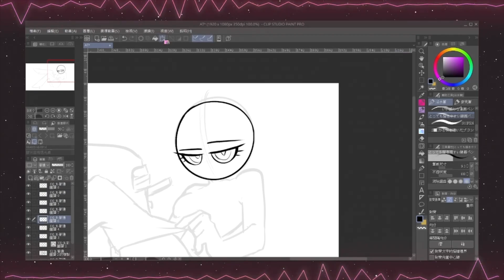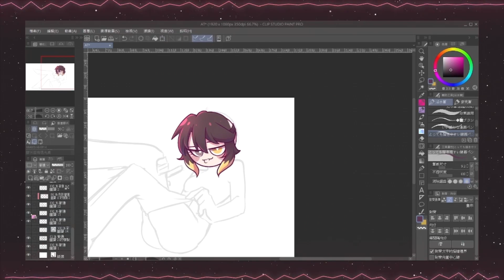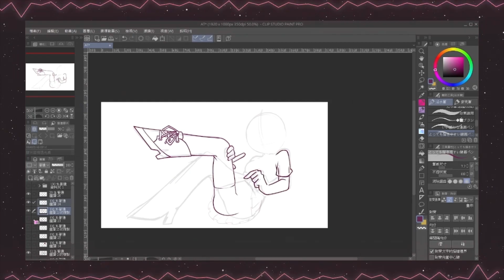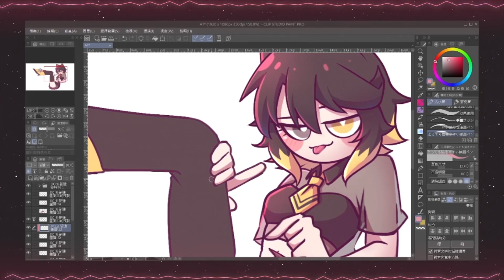【OC】Absolute Territory // speedpaint + animation meme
I made a speedpaint video and I hope you will enjoy it.

I have been diligently working on my graduation project recently, and now I have graduated from university!

【Programs used】
Clip Studio Paint
After Effects